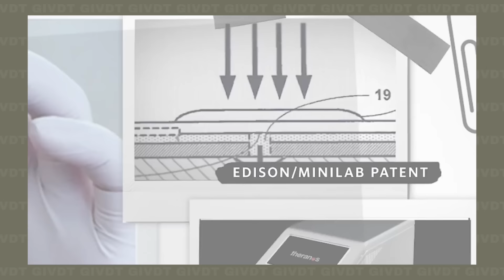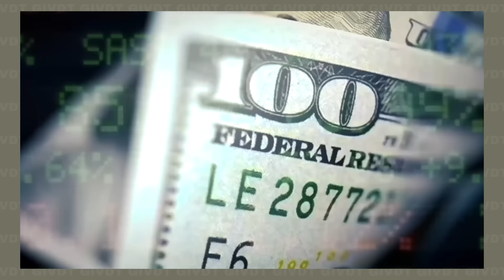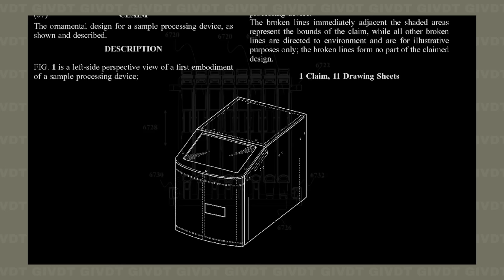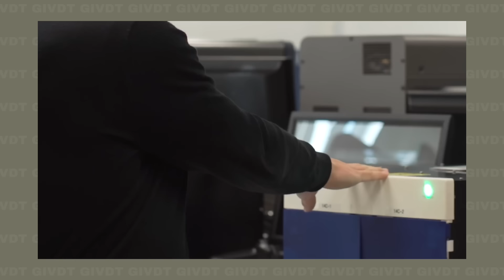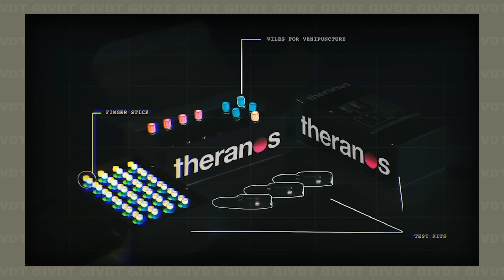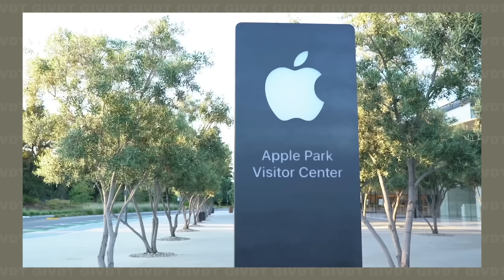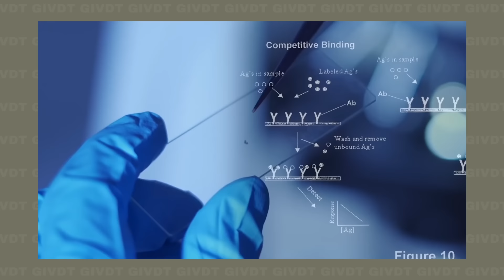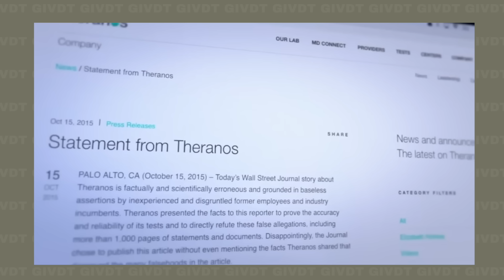DEVENUE MILLIARDAIRE EN MENTANT - Elizabeth Holmes GiVDT 167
💛 Oi gente!

☆ Retrouvez moi sur mes réseaux:

📱 Snap: @sagiiovanna
📱Tik-Tok: @sagiiovanna

Source:
Yahoo Finance -  Elizabeth Holmes: The 'Valley of Hype' behind the rise and fall of Theranos - documentary